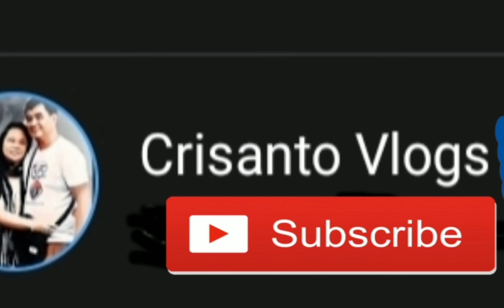MERON BAGONG MIYEMBRO NG PAMILYA NAG SESELOS SI MAX/CRISANTO VLOG